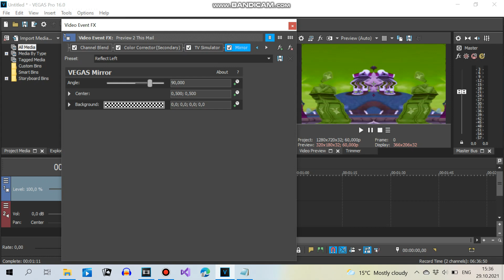(REMAKE) How To Make G-Major 101 (V2)